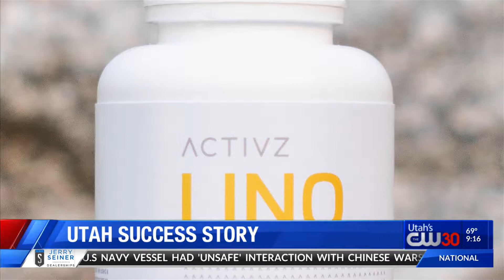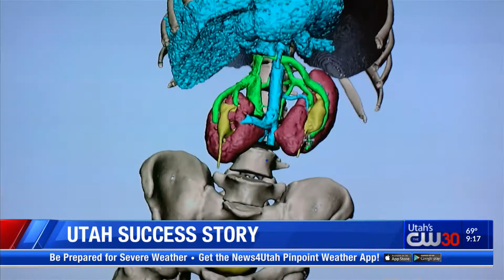Can you impact your genes? Utah Success Story ACTIVZ 2018 10 01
(NEW4UTAH- Salt Lake City, UT) A baby is born. She has her mother’s eyes and her father’s hair color.

Dr. Brett J. Earl, M.D.  of Denali Medical says; “Genetics start us out in life, would be the best way to put it, we begin with a set of instructions.”

22,333 – that’s the estimated number of genes humans are born with. (source The Human Genome Project unlocked the gate to biotech research that is impacting the way medical professionals like Dr. Brett Earl approach patient health.
Dr. Earl said; “If you can find components of health, that get down to the foundational level, really, deep, really impact health at such a level, that impacts every cell, effects tissues, organs, systems and the entire system. That’s powerful.”
One of the most powerful medical developments in genetic research is called Epigenetics. David Brown of Utah based, Activz, explains. “Fully 70 to 80 percent of all diseases are what is referred to as epigenetic. Meaning, you might have a genetic potential, but you can actually influence those genes to turn on our turn off what is called gene expression. So, by virtue of your diet, your lifestyle and other things you might incorporate you can cause those genes to act in such a way that you don’t have to get certain diseases.”
The issue is getting that research made into a product and to consumers. Brown continued; “Activz is a consumer product company, but with a twist. We develop, license and sell cutting edge epigenetic products that have a profound impact on human health.”
Research question of the day - what is butyric acid and why should we care?
According to Dr. Brett Earl: “We aren’t just looking at surviving. We are looking at thriving. Butyric acid forms this connection. Not only between the bacteria that lives in our digestive system and our guts.  But also, the immune system and our brains. They need to be able to function at a high level for us to thrive and really feel well. That’s what butyric acid, and LINQ if you will, does.”
Did you know that our intestinal surface area is about 100 times larger than the surface area of our skin. (Source: National Center for Biotechnology Center) That’s big, and so is Activz reach.

Ryan Thompson, President/Co-Founder, Activz is excited about bringing technology worldwide. “We are able to take this great science, these great technologies and take them internationally. Take them all over the world. Package them and tell the story about these technologies that makes sense for people. That’s something that really drives and motivates us.”
By the way…you next time you get a “gut instinct” remember research has shown gut bacteria manufacture about 95 percent of the body's supply of serotonin, which influences your mood. (source: APA.ORG)

Activz’s David Brown summed it up;  “We have as many neurons or brain cells in our gut as in our brain. The whole idea of a gut instinct is if it is telling you to do something, you ought to do it because it’s there for a reason.”
With another Utah Success Story, I’m Doug Jessop.